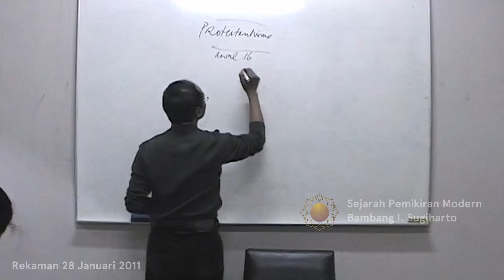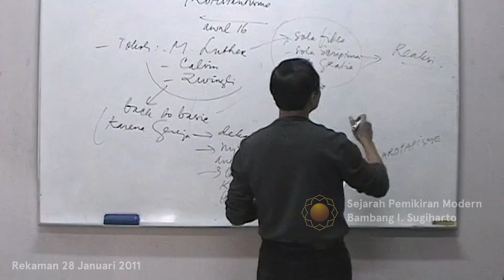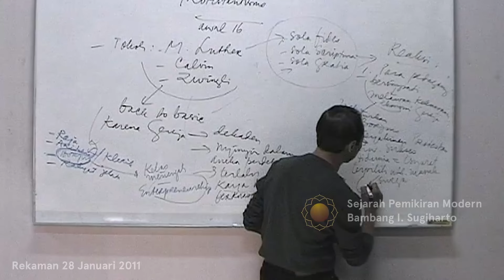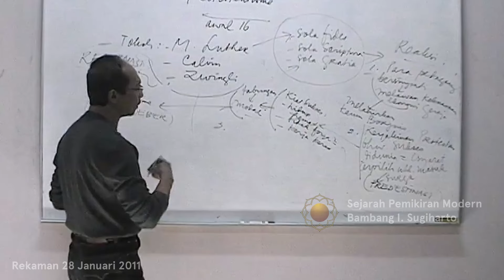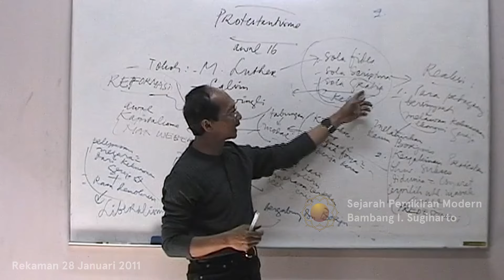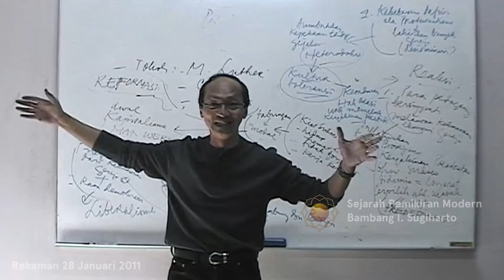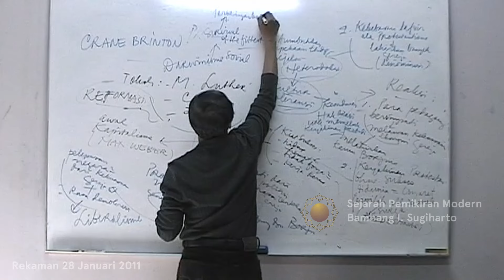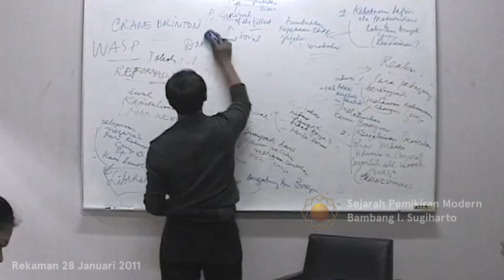07. Sejarah Pemikiran Modern - "PROTESTANTISME" - Bambang I. Sugiharto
Rekaman Kuliah 28 Januari 2011
Fakultas Filsafat - Universitas Parahyangan Bandung. Jl. Nias. No. 2
Pemateri: Bapak Bambang I. Sugiharto